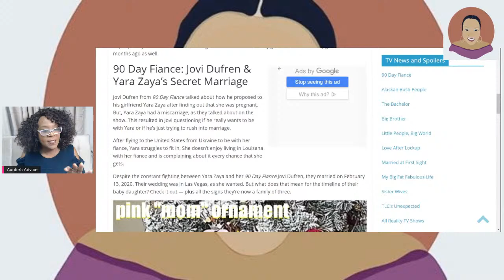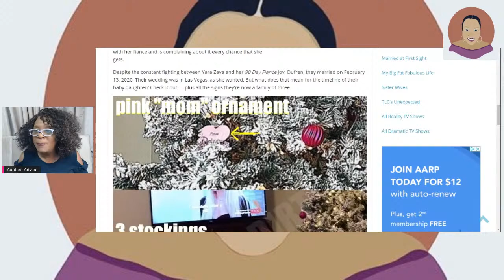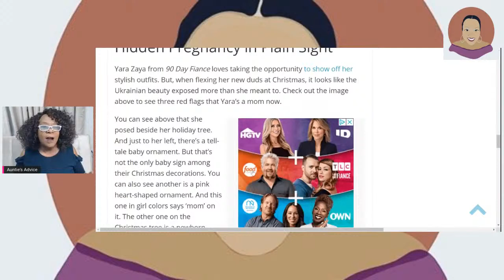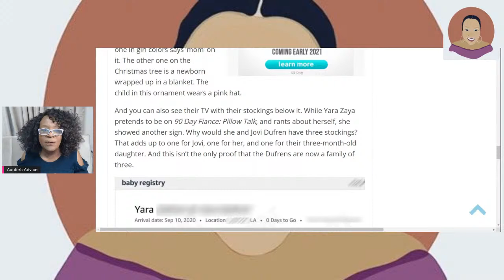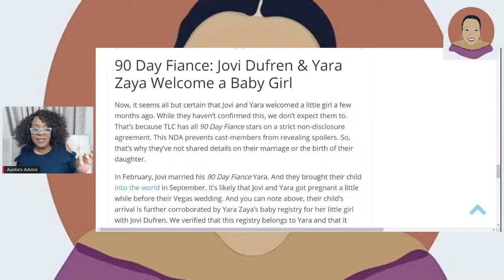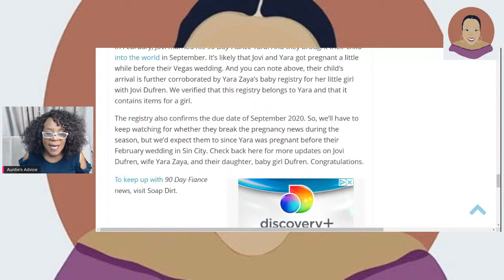Yara and Jovi Christmas Tree Reveals a Baby On-Board?!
According to Soapdirt.com, 90 Day Fiancé celebrities Jovi Dufren and Yara Zaya welcomed a baby girl into the world in mid-September 2020 according to info we’ve found. They’ve kept this news secret from the world, but some signs leaked out anyway. They’ve left several clues, hinting at the arrival of their baby girl. Plus, we know they got hitched months ago as well.